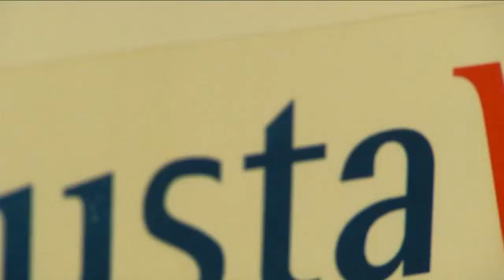Agusta Westland - helicopter manufacture in Somerset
Based in Yeovil, Somerset, Agusta Westland is one of the world's leading helicopter manufacturers. The company is a key employer in the South West's high tech engineering sector.